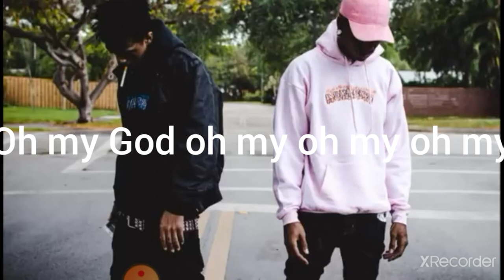XXXTENTACION FT SKI mask the slump god-FUXK(LYRICS)NO COPYRIGHT